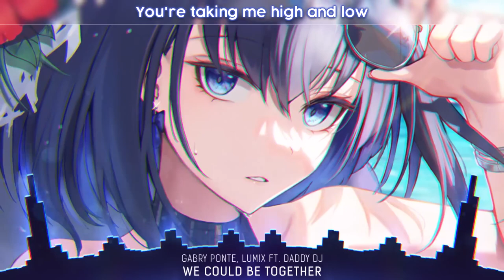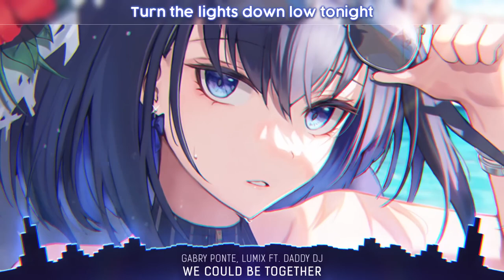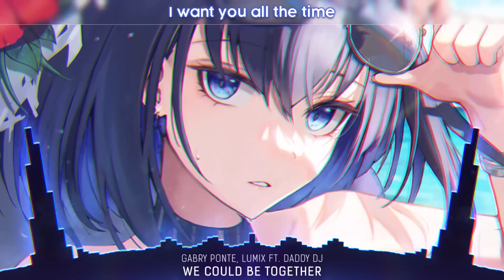Nightcore We Could Be Together Gabry Ponte, LUM!X ft Daddy DJ Lyrics